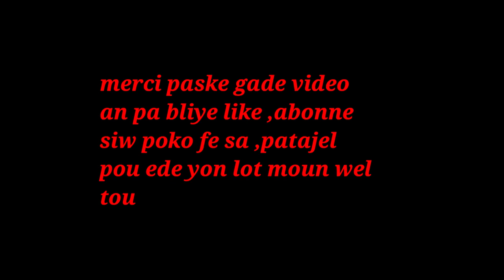REMED NATIREL POU FI ,GASONPOU INFEKSYON, INFEKSYON AN TE MET GEN TAN SOU OU LAP TRETEL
klike sou link sa pouw we pati 1 an REMED NATIREL POU FI ,GASONPOU INFEKSYON, INFEKSYON AN TE MET GEN TAN SOU OU LAP TRETEL